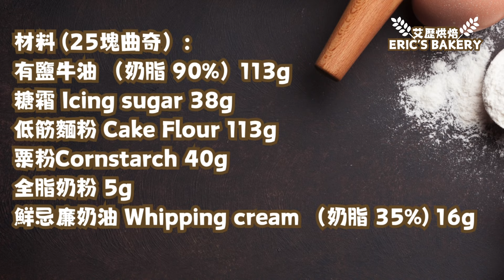極緻牛油曲奇餅乾做法配方| 十年硏發出加拿大最貴的黃油曲奇奶酥|媲美 藍罐曲奇 和 珍妮曲奇! As good as Danish Butter Cookies and Jenny Cookies!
每個略有歴練的人，總有一些不想被別人提起或自己後悔的過去。而我的便是我經營餅店的後半段時間。

當時是2014年，正值珍妮曲奇被內地客推上神枱的時候。而我心入面的魔鬼和我說，人家有奇「華」、榮「華」，也是同樣賣月餅，為什麼我們不能叫Jini 賣小熊曲奇呢？所以我便走了歪路，著手研究製作唧花曲奇，希望在市場上佔一席位。

可能是命運之神眷顧，雖然不斷受到評擊說我是拷襲山寨，我們的生意卻一年好過一年，店舖由一間開到六間，進註各大型商場如Moko新世紀，新都會，或尖沙咀iSquare。

但是，我內心一直不好過，一直被良心責備。雖然是實上係有一班清楚我哋係另一品牌的忠實fans，並且在法理上沒有犯法，但係在商業倫理道德上，我是做得很錯很錯。

而19年社運正是壓跨我的最後一根稻草。我便決定結束差唔多經營了七年的餅店生意，對我來講可以說是一種解脫。

近這四年在加拿大的日子，可以說是我人生中的一場救贖。為了証名自己是有實力造好烘焙，便決定重新建立一個品牌，不要再活在別人的陰影在，用自己雙手，一件一件產品生產出來。幸而，現在的產品在Halifax 市場受到本地西人支持，不經不覺品牌已經經營了四個寒暑了。

的而且確，生活是艱苦的，無論在體能上或經濟上，比香港時辛苦了好千萬倍。但係，現在每天一上床便睡得安樂，對得住天地良心，抬頭做人！

昨年11月，做健康檢查時，發現腎臟有腫瘤，之後再做CT 及 切片檢查，最後証實是一期Cancer. 現在排了在五月做一個大手術取出。正所謂人生無常，為了希望能在世上留返一點紀念，所以在之後日子盡力拍片，將我自己的食譜分享出來。之前出了的片中，其中有不少是我現在係Halifax 的熱賣產品，好似日式芝士蛋糕，瑞士卷，合桃酥等等。家人說：你不怕他人抄你咩？我當然不怕，自從得到病之後，生意看得很輕。最希望是我的手藝能承傳下去。

材料 (25塊曲奇）：
有鹽牛油 （奶脂 90%）113g
糖霜 Icing sugar 38g
低筋麵粉 Cake Flour 113g
粟粉Cornstarch 40g
全脂奶粉 5g
鮮忌廉奶油 Whipping cream （奶脂 35%) 16g

十年製作心得：

-牛油必須達至28度攝氏並打至奶白色

-最佳使用八角裱花咀，香港網友可以在上海街買到，或可以在淘X ，蝦X，或亞X遜網站找到

-三大法寶令味道達致極上濃郁
。90%奶脂牛油
。全脂奶粉
。35%奶脂鮮忌廉奶油

-兩大秘缺令餅乾不會塌下及紋路細緻
。加了液體（鮮忌廉奶油）
。將過多空氣打走（開始離棍，但不能過火，不然會好難唧，如果真係過了火，可以加多小許鮮忌廉奶油補救）

學會造日式芝士蛋糕 | Japanese Cheesecake (Eng Sub) | 輕乳酪蛋糕｜ 100% 成功率 |超級鬆軟|絕不爆裂 |絕不回縮 |絕無皺紋|絕不收腰|絕無布丁層

十分鐘學會造台灣古早味蛋糕 |  精華版 | 100% 成功率 | 超級鬆軟 ｜絕不爆裂 | 絕不回縮 | 絕無皺紋 ｜絕不收腰 | 絕無布丁層 ｜Taiwanese Castella Cake

十分鐘學會造台灣古早味蛋糕 |長版本 | 100% 成功率 | 超級鬆軟 ｜絕不爆裂 | 絕不回縮 | 絕無皺紋 ｜絕不收腰 | 絕無布丁層 ｜Taiwanese Castella Cake

學會造合桃酥|核桃酥 | 材料簡單｜快捷易做| 適合新手上路| 100% 成功率 | 超級酥脆| 完美裂痕| Walnut Cookies

十分鐘學會造咖啡瑞士卷/反卷/卷蛋糕/蛋糕卷/製作方法/不爆裂/（精華版）Coffee Swiss Roll（short version)

十分鐘學會造傳統香港瑞士卷/卷蛋糕/蛋糕卷/製作方法/不爆裂/不甩皮/不掉皮方法（精華版）Hong Kong style Swiss Roll（short version)

我嘅曲奇店
Hélène Jaune Cookies